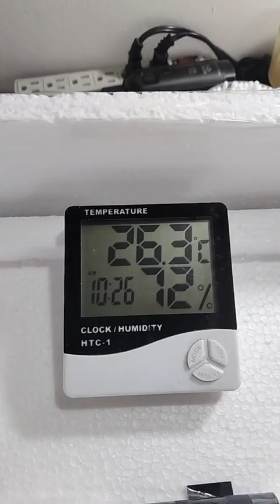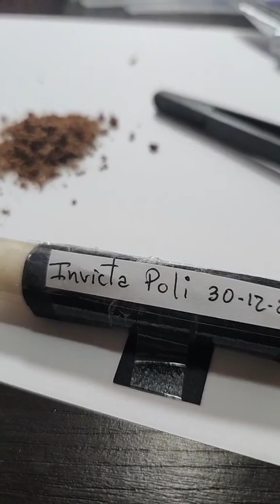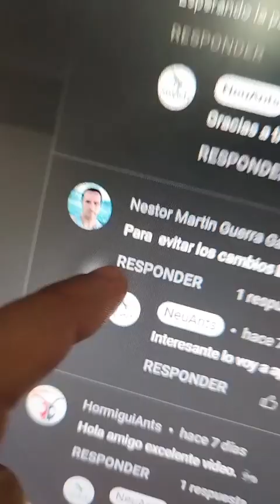ASI VA MI POLIGINIA DE 3 REINAS🔴Solenopsis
Mostrando como van mi nueva poliginia de solenopsis invicta y el avance de mis ectatommas.